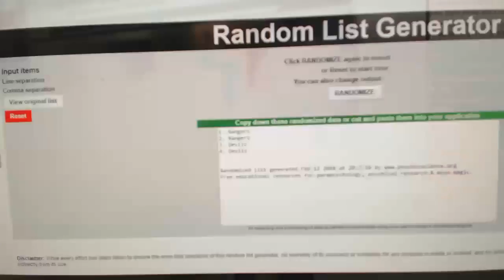Multi-Randoms - C&C GB#8269